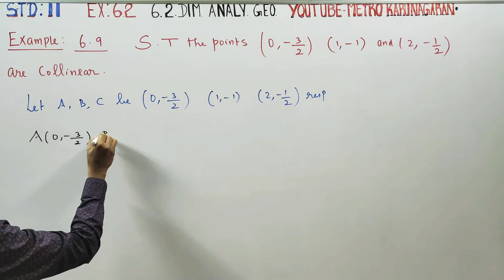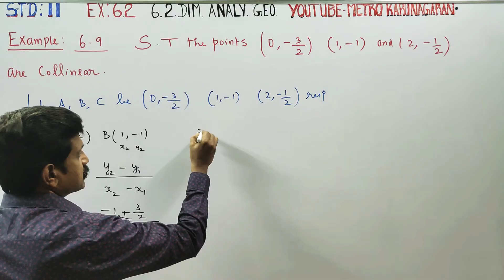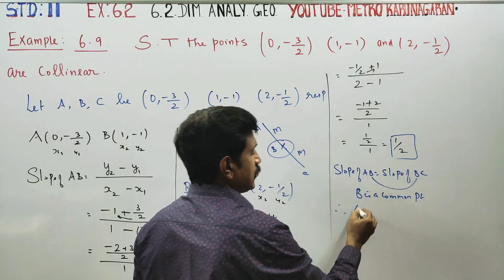11th Std Maths Example 6.9 Show the points (0,-3/2), (1,-1) and (2,-1/2) are collinear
11th Std full solution e-book.

EXAMPLES